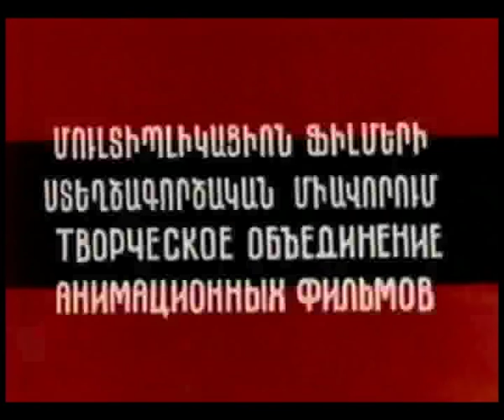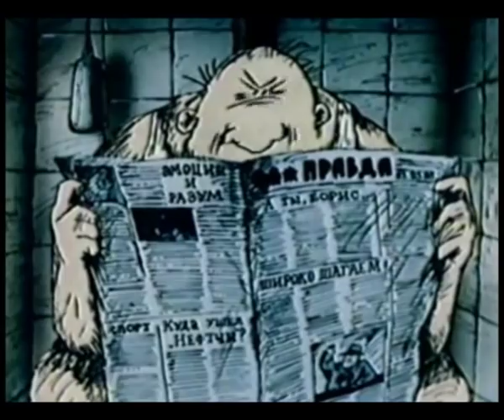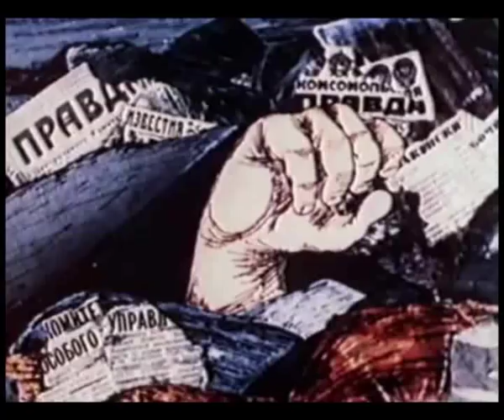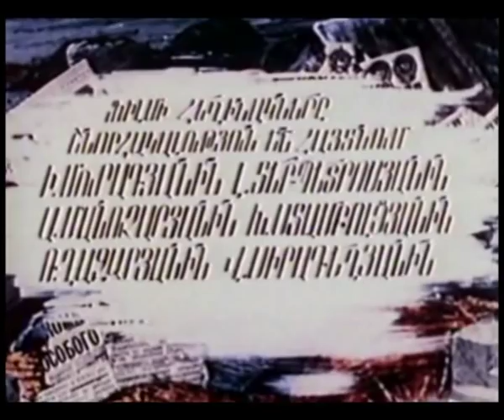Knopka (Button)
7min. 15sec. 1989
A senile Soviet party who has all the power to push any button will certainly draw to the ruinous explosion.  Not only houses and towns are breaking, but the whole empire is breaking. Only at the end he sees that his finger long  has become a nuclear button. Prophetic film in which the author before the historical events predicted the ruin of USSR. At that time Кremlin control through his actions accelerated the process of disintegration of the country.